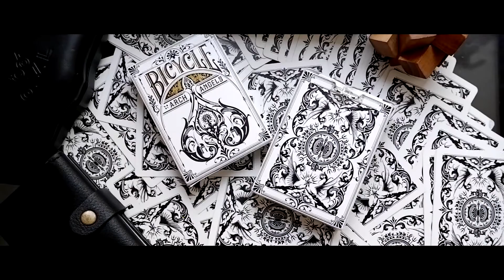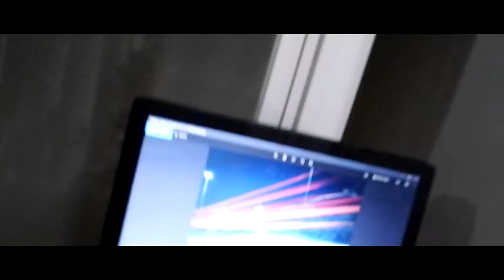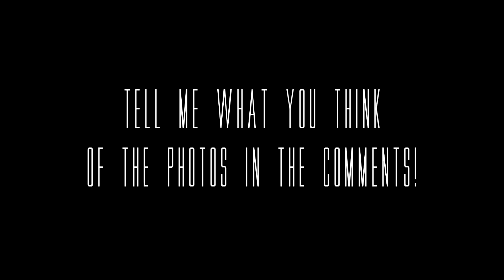5 PHOTOGRAPHY IDEAS TO DO AT HOME IN UNDER 165 SECONDS!!! (quarantine photography)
Hope you guys will try this in your spare time and tag me on instagram if you did!! Let me know which photo was your favorite?